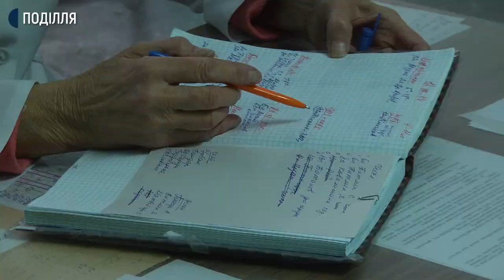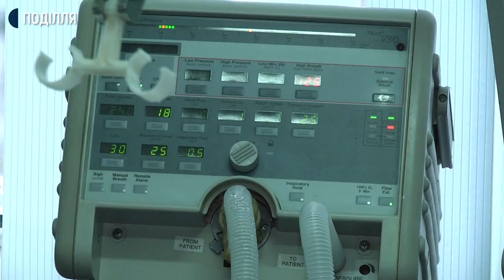Дев'ять випадків ботулізму зафіксували на Хмельниччині у 2019 році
Двоє хворих на ботулізм перебуває зараз у стаціонарі Хмельницької міської інфекційної лікарні. Про це розповіла заступник головного лікаря Нінель Марцонь. За її словами, один пацієнт знаходиться в відділенні для лікування кишкових інфекції в дорослих хворих, інший - другий тиждень у важкому стані в реанімації.